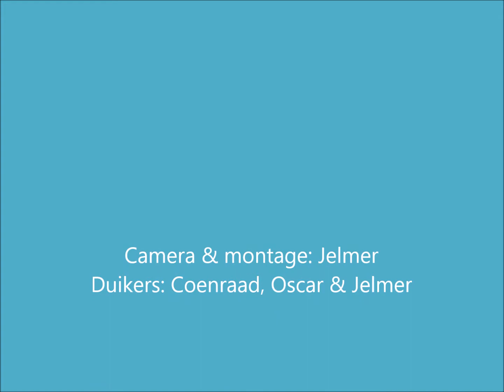Duik Haarlemmermeersebos 14 07 2019